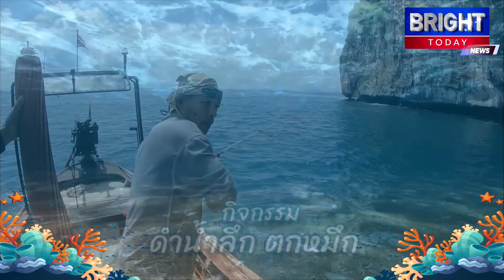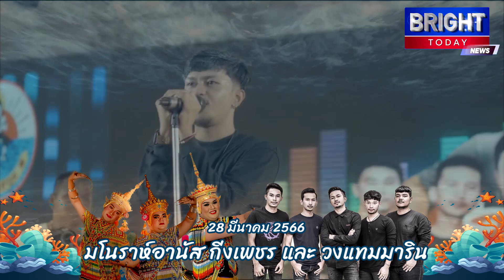ชิมอาหารทะเลฟรี ! ชุมพรจัดใหญ่ โลกทะเลชุมพร ครั้งที่ 30 วันที่ 24 – 28 มี.ค.66 นี้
จังหวัดชุมพร ขอเชิญเที่ยวงาน โลกทะเลชุมพร ครั้งที่ 30 ประจำปี 2566 Chumphon Marine Festival 2023
เริ่มงาน 24 – 28 มีนาคม พ.ศ.2566 ณ หาดทุ่งวัวแล่น ตำบลสะพลี อำเภอปะทิว จังหวัดชุมพร
ชมการแข่งขัน ฟุตบอล วอลเลย์บอล กิจกรรมดำน้ำลึก ตกหมึก  เลือกซื้อสินค้าโอทอป ของดีชุมพรมากกว่า 40 ร้าน
เลือกชิมอาหารทะเล มาออกร้านมากกว่า 150 ร้าน
 24 มีนาคม ชมกิจกรรมพิธีเปิด สุดตระการตา พร้อมชิมอาหารทะเลฟรี สเปเชียลฟู้ด ข้าวผัดกระทะใบบัวสุดอลังการและหอยทอดกระทะยักษ์
สนุกสุดมันส์กับศิลปิน และการแสดงบนเวทีมากมาย
24 มีนาคม  7 day crazy
25 มีนาคม  Y Not 7
26 มีนาคม บ.เบิ้ล 300
27 มีนาคม แอมป์ซีทู
28 มีนาคม มโนราห์ อานัสกิ่งเพชร และ วงแทมมาริน
ชม วงเดอะฟรอต์ ทุกคืน
    พบกัน 24 ถึง 28 มีนาคม พ.ศ.2566 เจอกันที่ งานโลกทะเลชุมพร Chumphon Marine Festival 2023